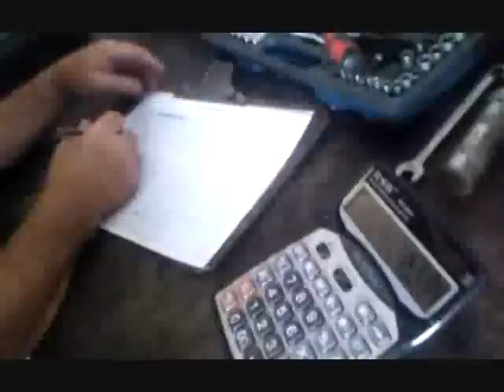Turbonutters 156 2.5 V6 Turbo Dyno 2010